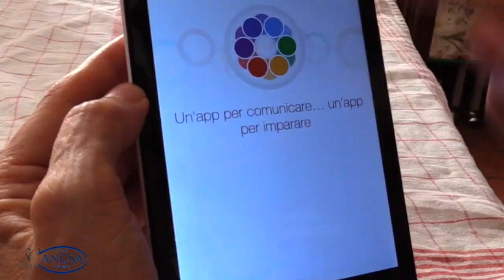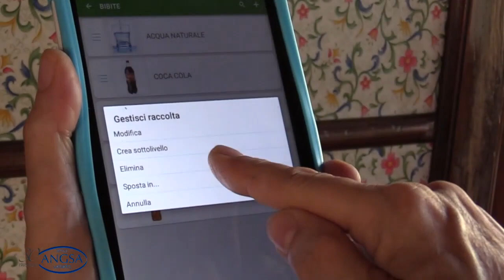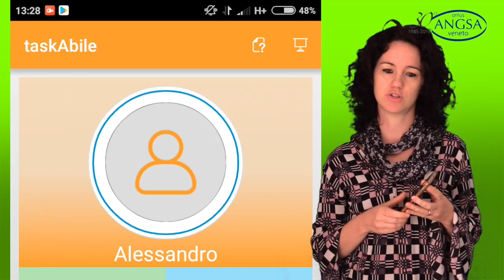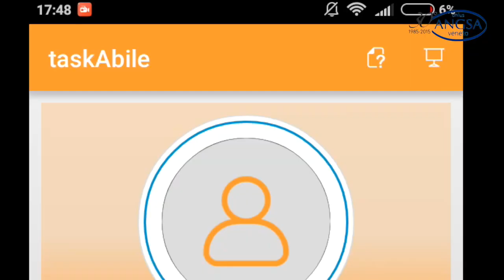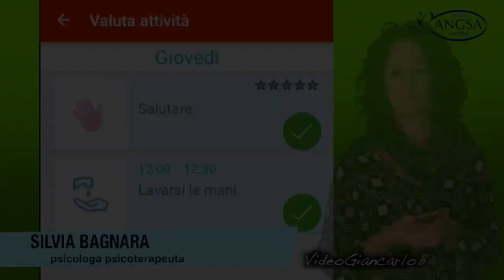"taskAbile", app per comunicare e per imparare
È facile capire un’immagine.
Tutti possono comprendere un’immagine.
In ogni lingua una mela ha la stessa immagine
Ma non lo stesso  linguaggio per riconoscerla.
Oggi un nuovo e moderno strumento ci può essere di aiuto per la gestione dei nostri ragazzi speciali.
E’ Task Abile una semplice app gratuita per smart-phone android.
 Questa app è stata realizzata da Angsa e funziona sulla base delle esperienze suggerite dai nostri associati.
Sappiamo  per esperienza che i soggetti autistici a cui molto spesso manca la parola e non comprendono le nostre parole, hanno diciamo per fortuna memoria visiva.
Abbiamo tutti a imparato a comunicare con loro  con le immagini  continueremo a farlo.
Con Task abile queste immagini diventato tantissime, immediatamente disponibili e facili da trovare.
E Task abile viene  utilizzata  dai nostri ragazzi perchè semplice e  intuitiva:
il touch screen apre anche a loro nuovi orizzonti per comunicare un desiderio, una necessità azione, o uno stato d’animo ed ogni piccolo apprendimento è un grande passo avanti.
Grazie.